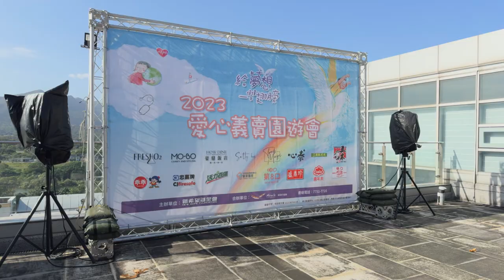695萬的愛，感動萬人的2023愛心義賣園遊會！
在這個充滿溫馨的季節裡，11/18我們度過了一場意義非凡的「2023愛心義賣園遊會」，這個美好的活動圓滿落幕，內心的感激之情難以用言語形容。

當天，感謝您們的熱情參與與無私支持，讓整個活動充滿了溫暖與感動。透過大家的共同努力，我們成功籌得了善款總額高達695萬！這份慷慨的捐助將為有需要的人帶來實質的幫助，使他們感受到社會的關懷與溫暖。

特別感謝協辦單位 新店行道會 Topchurch ，以及每一位奉獻寶貴時間的1200位志工。你們的辛勞與付出為活動的順利舉行奠定了堅實的基石。更重要的是，超過100個熱鬧生動的攤位，吸引了湧入的人潮，總人數更是突破萬人。

最後，我們要向每一位熱心參與的民眾表達最誠摯的謝意。是你們的參與，讓這場愛心園遊會充滿生機與活力。更要感謝贊助廠商你們將這份愛心融入活動，讓我們攜手創造了一個振奮人心的美好時光。

再次感謝每一位參與的民眾，感謝當天每一位到來園遊會會場支持我們的熱情民眾，您購買的每一張園遊券的善款，都將成為這世界上需要愛的人的溫暖來源。

誠摯感謝，新希望基金會